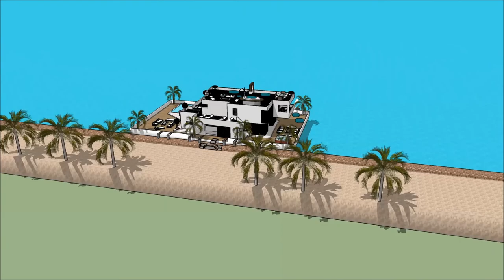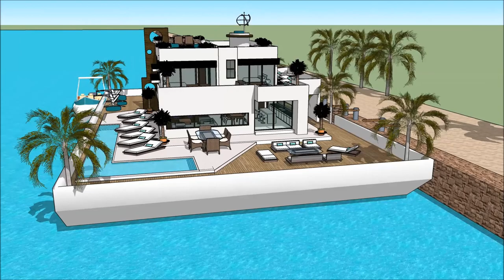Sims house inspiration sims 6 house designs American mansion houseboat Yacht Show 2018 Superyachts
The houseboatzania launching an innovative high-end luxury yacht houseboat home design potentially as a display of in Sims of the Sims house inspiration sims 6 house designs American mansion houseboat Yacht Show 2018  Superyachts .

The collection of sims concepts - Houseboatzania of Sims house inspiration sims 6 house designs American mansion houseboat Yacht Show 2018  Superyachts  consists of high luxury and architectural art pieces in minimalism combined with living on the waterfront of the harbour of

The sims houseboat yacht design has the basis to sustain living with high standards and contemporary structural design at Sims house inspiration sims 6 house designs American mansion houseboat Yacht Show 2018  Superyachts  with numerous of prospects for excessive living and celebrating the desire of life worldwide: